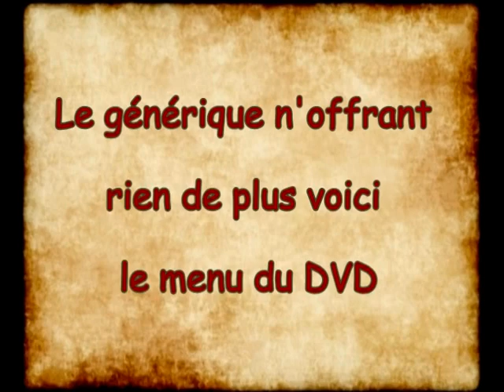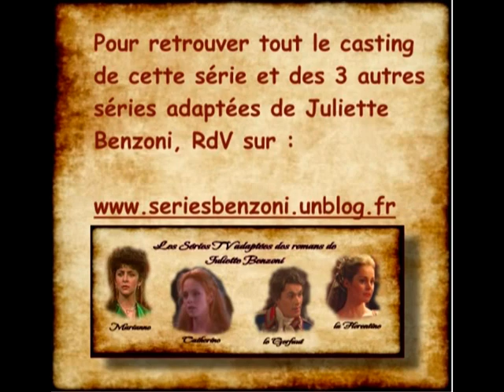generique marianne.mpg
un générique de la série Marianne, une étoile pour Napoléon